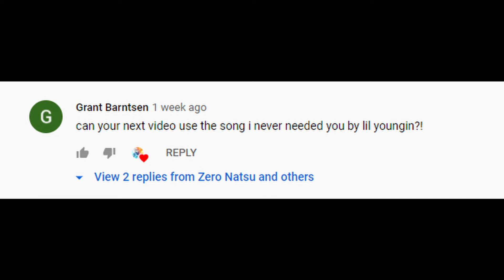Monte Morris mix Lil Youngin I Never Needed You